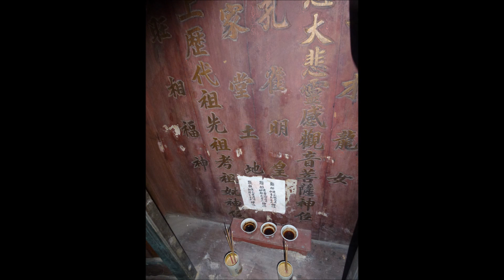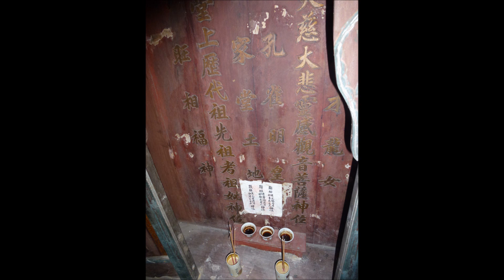Harry TW Lew daughter photographs Lew Village 2013